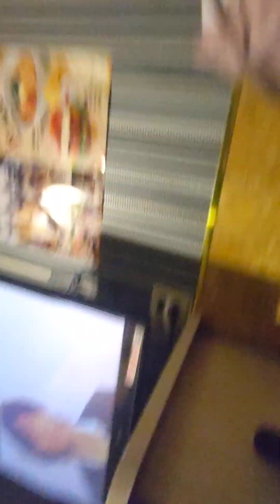最良の人生を導く「静けさ」の力 ブラック・コーヒー